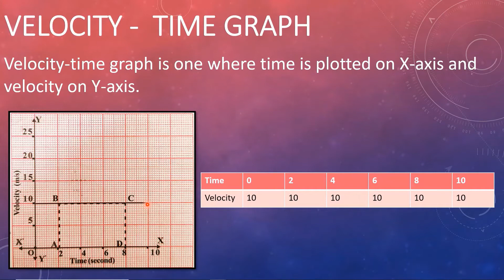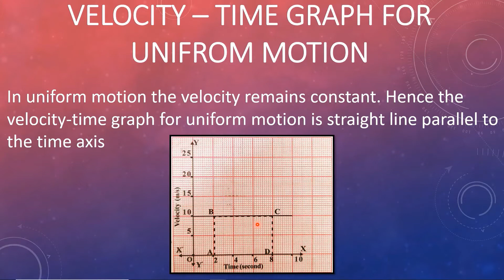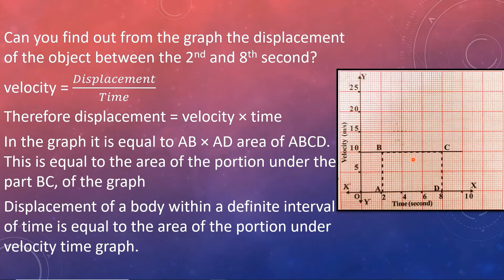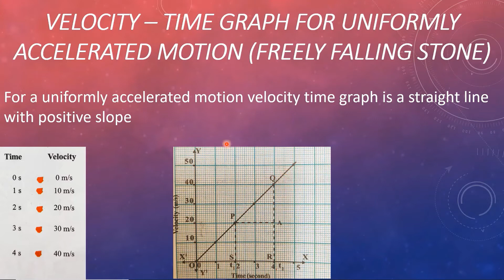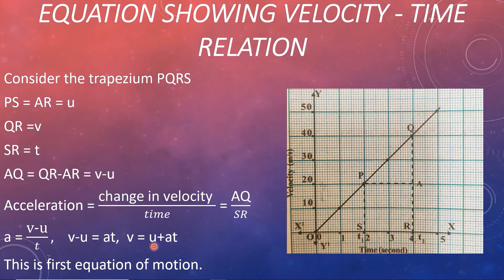Equations of Motion Class 9 | Part 3 Velocity - Time graph and First Equations of Motion | Malayalam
Kerala State Syllabus Physics
Class 9 Equations of Motion
Part 3 Velocity - Time graph and First Equation of Motion

1. Velocity Time graph  - Uniform Motion
2. Velocity Time graph Uniformly Accelerated Motion,
3. Displacement from velocity time graph
4. First equation of motion from velocity time graph